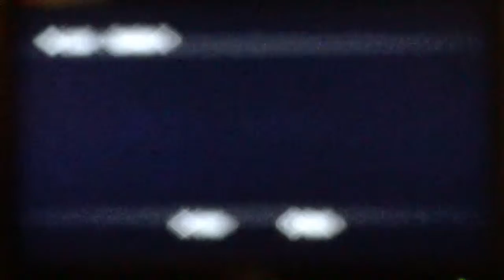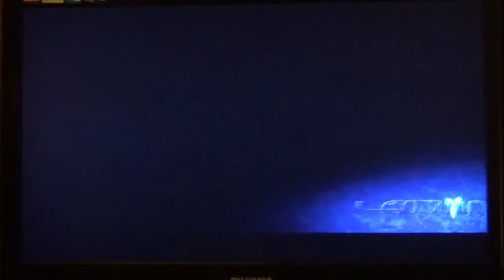Let's Play Final Fantasy X Remaster Episode 2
Here we are with episode 2 of FFX remaster. Still learning a few of the details with the camera but I think it's headed in the right direction.
I'm going to try to post a video once a day at 6 PM US CST. As such, I'm scheduling several videos as we speak.